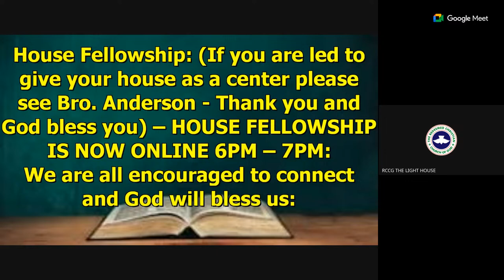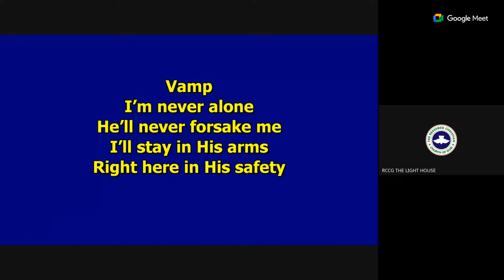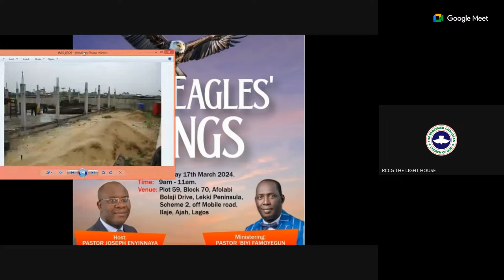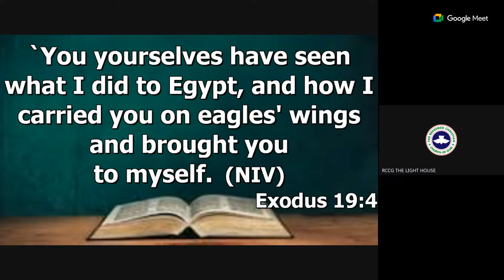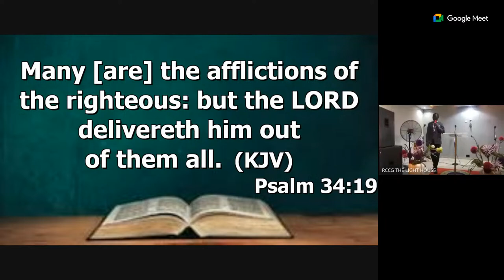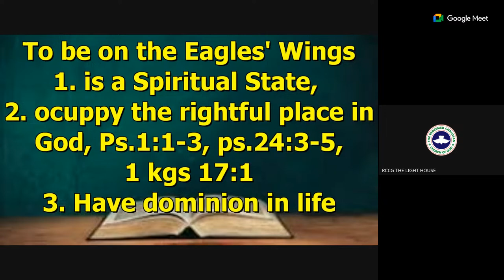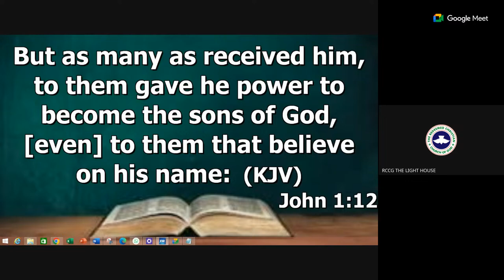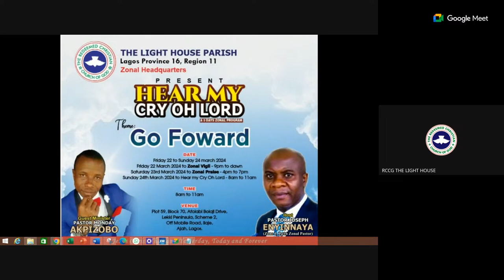Special Sunday Service - On Eagles Wings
"You are the light of the world. A town built on a hill cannot be hidden. -Matthew 5:14

Address:
6th floor (Penthouse). Pelican Hotel, Chevy view estate,
 Lagos, Nigeria.

Wednesdays 6pm - 8pm